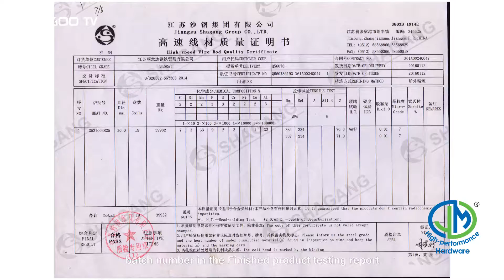How a Bolt is Made- JM Bolt factory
Captions of video for bolt factory
Shanghai Jian & Mei Industry and Trade Co., Ltd. (Hereinafter referred to as JM for short) is well equipped with various multi-station cold heading machines and high-medium frequency heating machines imported from Taiwan. JM can manufacture all kinds of fasteners of various head types with the specifications from M6- M56，1/4-2”in diameter, 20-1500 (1”-60”) in length, from Class 4.8 to 12.9 and from J429 Grade 2-8. We are also capable of providing various surface surface treatment processes, including white zinc plating, blue zinc plating, yellow zinc plating, black zinc plating, blackening phosphorating, nickel plating, hot dip galvanization, DacroMat, Magni and so on. We can process carbon steel, stainless steel, aluminum and copper. According to the drawings or samples provided by customers, we will develop the optimal and cost-effective design and processing combination with cold heading, hot heading, stamping and turning so as to reduce customer’s procurement costs.
The production management of our company strictly complies with ISO9001:2008 system. All our products are subjected to strict test and inspection in each process by the workers periodically, starting from the raw materials delivered to the factory. They also receive various tests and inspections at the JM quality center before shipment. We have a variety of advanced quality testing equipment, such as tensile testing machine, hardness tester, metallographic microscope, salt spray tester and go-no go gauges etc. Each batch of exported products are identified with a unique batch number in the Finished product testing report and steel mill raw material quality inspection report.
The products passing the final inspection can be transferred for packaging. We will choose the most suitable packaging materials according to the product shape before shipment.
Choose JM is equal to choose reassurance . Welcome to cooperate with JM.